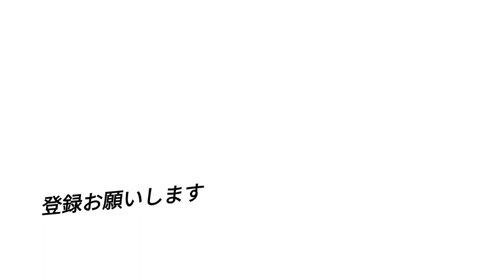jリーグ 珍プレー '94 VTR①『エンターテイメントⅠ』